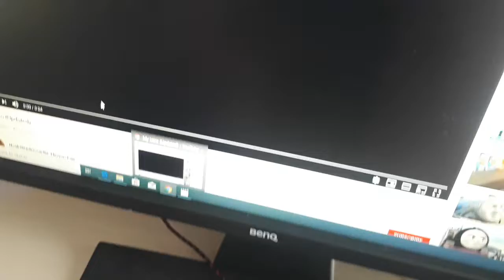This maybe my new intro